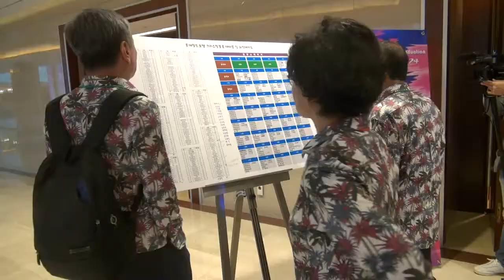KD24 졸업50주년기념_본행사 시작전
설명 2018년 9월 5일 KD24 졸업50주년기념 본행사 시작전 이모저모를 담아보았습니다.